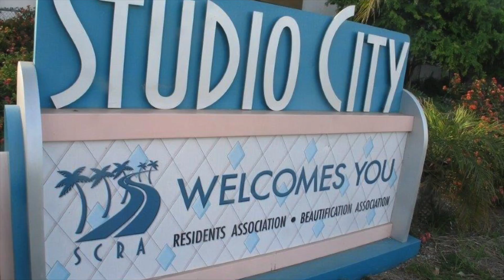For Sale: 4311 Colfax Avenue 222 in Studio City for $425,000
FIXER! An incredible fixer! A New York style loft unit! Yes, it is a FIXER but has an unbelievable upside potential ! Abundance of natural light! An A+ area: just steps to Carpenter School. Stroll to the Farmers' Market, to The Boulevard's shopping, dining & socializing. Steps to CBS studios Center. Stroll to Woodbridge Park, to hip Tujunga Village &Aroma Cafe. Just minutes to Universal Studios & to Weddington Park. . Minutes to all major studios: Disney, Warner Bros., etc. Unbeatable. Top unit, 1 loft / bedroom, 2 baths, fireplace in living room. Needs lots of TLC!

Tammy Jerome
Top 1% agents
Coldwell Banker!